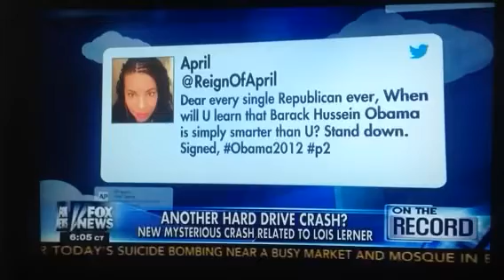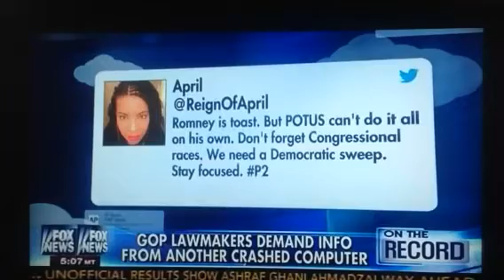Lois Lerner, slayer of hard-drives, strikes again!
It seems that Democrat-friendly IRS flunky, Lois Lerner, may be a walking WMD where computer hard-drives are concerned. Now a former chum of hers, from her days at the FEC, has been exposed as a serial Tweeter, during working hours, of pro-Democrat and/or anti-Republican propaganda but may not be prosecuted because - wait for it - her hard-drive crashed, trashing the evidence...